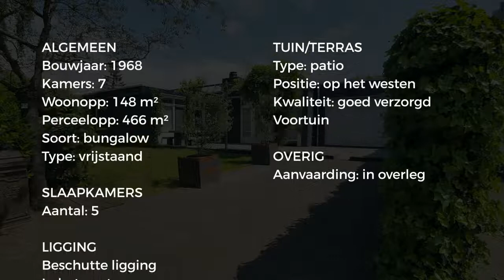Koopwoning: Graaf van Egmondstraat 70, Oud-beijerland